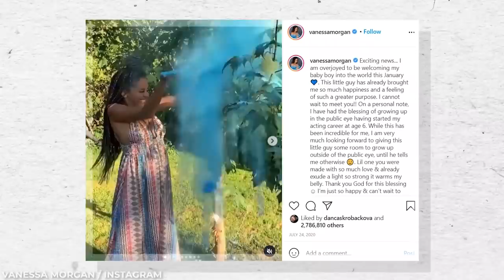20 Actors Forced To Hide Their Pregnancy On Set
Pregnant Celebrities Who Had To Hide Their Baby Bump For A Movie Or TV Role

The tricks and tools of the trade Hollywood uses never fail to impress us. In today’s video, we’ll be covering all the creative ways productions get around filming with actors who are pregnant - most of whom have to try to hide the fact in the movie or TV show!
We know that CGI is often used, but what about some of the more creative methods and simple methods? Surprisingly, furniture and baggy clothing is a frequent go to for hiding baby bumps! The camera angles also definitely play their part in covering up pregnancies.
When a production team knows an actor is pregnant, it’s much easier to plan how to hide it, though some actors have actually managed to keep their pregnancies hidden on set!
Which actors kept their condition a secret from the cast and crew for pretty well the entire duration of filming? How about the actor who lied about their reasoning for not being able to wear a corset?
With any pregnancy, the actors themselves are definitely facing a whole new set of obstacles with all the physical and emotional changes happening! So for those actors, how is the actual experience being pregnant on set? How do they handle the nausea and odd symptoms brought on? Fortunately from what we’ve learned, the actors are surrounded by caring and supportive people to help make the process easier.
We were shocked to learn about some of these and amazed by how well some productions were able to hide those baby bumps!

0:00 Intro
0:26 Anne Hathaway
0:59 Gal Gadot
1:34 Mandy Moore
1:50 Felicity Jones
2:21 Vanessa Morgan
2:36 Scarlett Johansson
2:58 Courtney Cox
3:26 Shay Mitchell
3:49 Sarah Power
4:03 Kate Winslet
4:23 Evangeline Lilly
4:44 Helena Bonham Carter
5:02 Emily Blunt
5:24 Yvonne Strahovski
5:52 Penelope Cruz
6:06 Blake Lively
6:25 Angelina Jolie
6:39 Kerry Washington
7:06 Sasha Lane
7:19 Ellen Pompeo

Written by: Thalia GK
Narrated by: Thalia GK
Edited by: V.Serhii